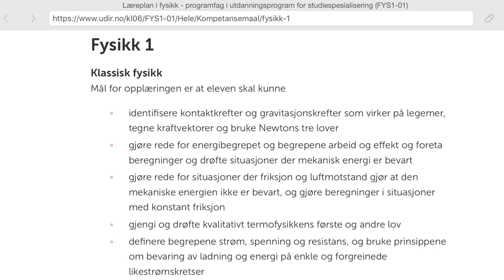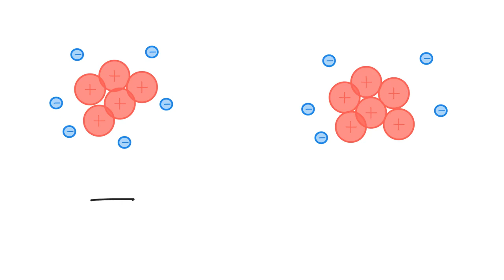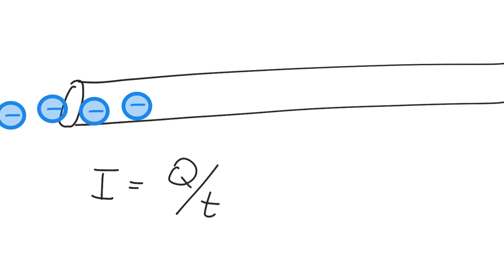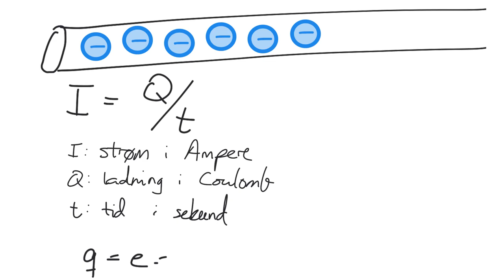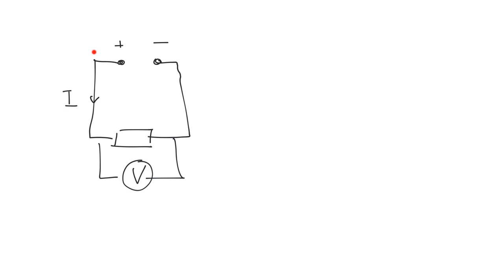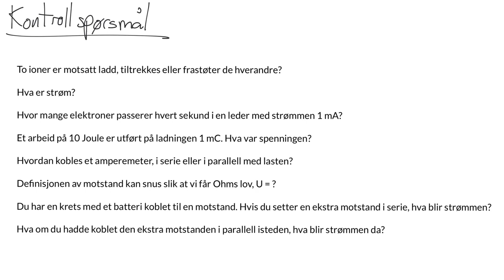Sammendrag elektrisitet Fysikk 1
Dette er alt av teorien du må kunne fra kapittelet om elektrisitet i Fysikk 1.

Omhandler spenning, motstand, resistans, strøm, effekt, ladninger, seriekobling, parallellkobling og Kirchhoffs lover.